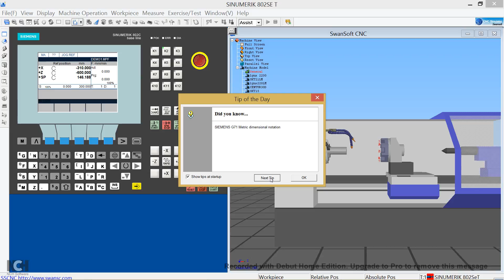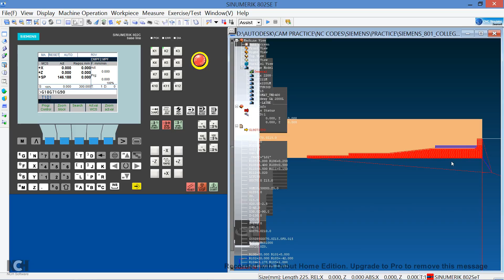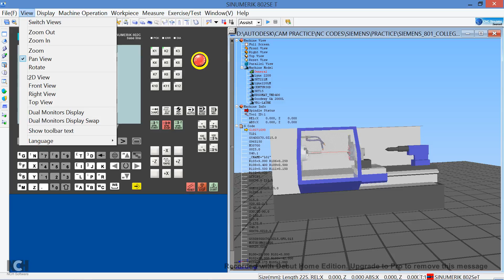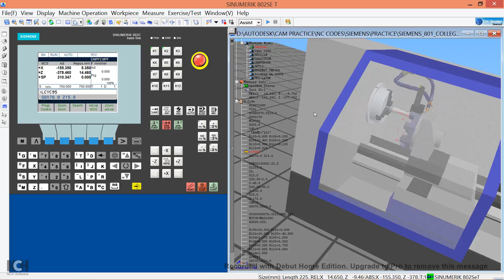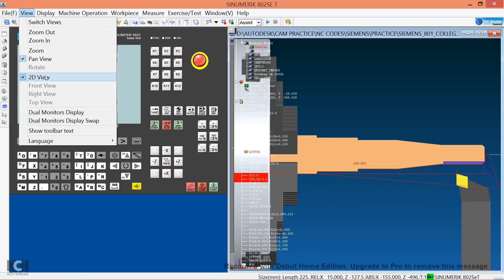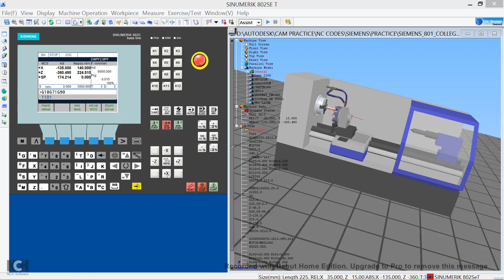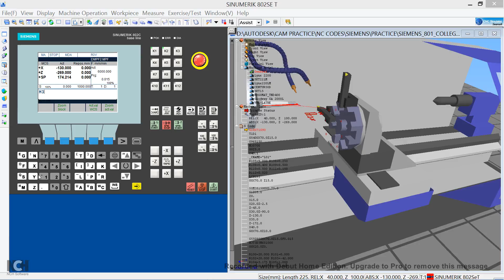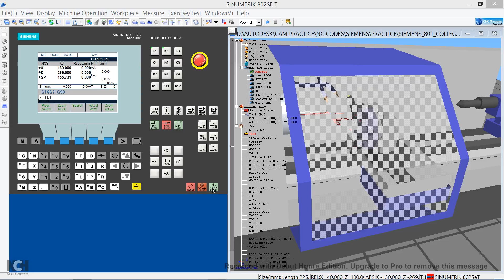SIEMENS 802SE SC | Threading | Turning | Facing.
CNC Programming(Turning Cycle95 & Threading Cycle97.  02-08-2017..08:05PM